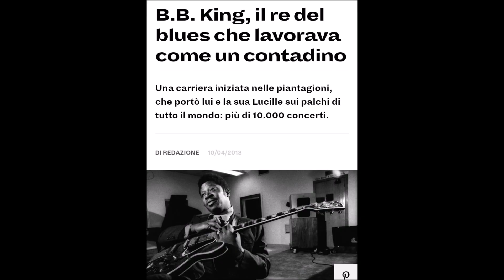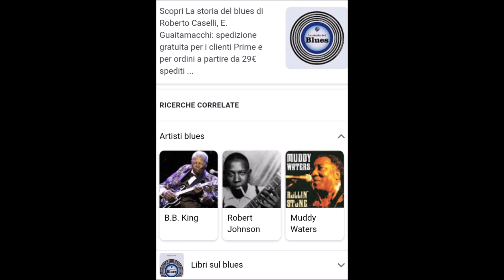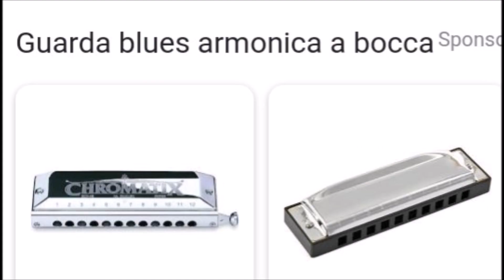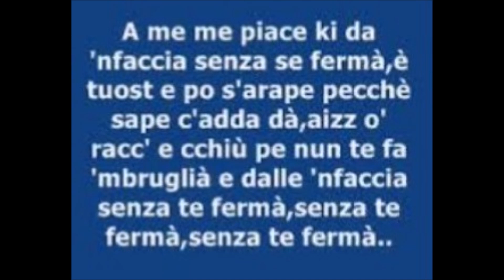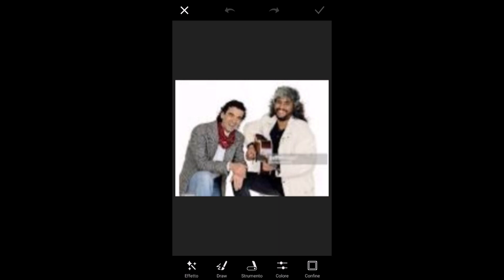Quando canti il blues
Hei  man ognuno ha un suo blues da cantare

Quando canti il blues tutto intorno a te
diventa più fantastico e più magico
quando canti il blues la vita ti sorride
ti senti più gioviale e più simpatico
e un bel sogno da fare ad occhi aperti
che libera la tua spontaneità

Se tu canti il blues ti attraverserà
una luce che ti entra dentro l’anima
se tu canti il blues sentirai il calore
nel suono trasognato di un’armonica
corri indietro nel tempo a ritrovare
l’ebbrezza del bambino che c’è in te

Quando canti il blues il feeling dentro te
diventa più istintivo e più selvatico
quando canti il blues è un’ altra dimensione
diventi ipersensibile alla gioia e al dolore
e ti prende la smania d’inventare
le note da cantare nel tuo blues

Testo e musica di Mario d’Episcopo

Reg. SIAE n. 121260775  del 31/05/ 2012